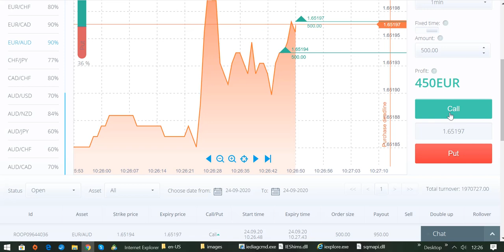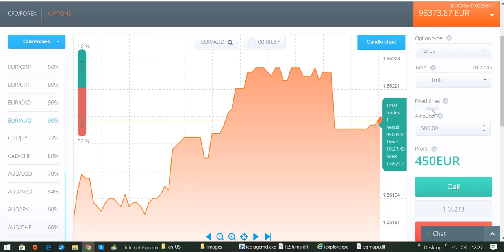Ohne Trading-Ausbildung wirst du niemals erfolgreich sein